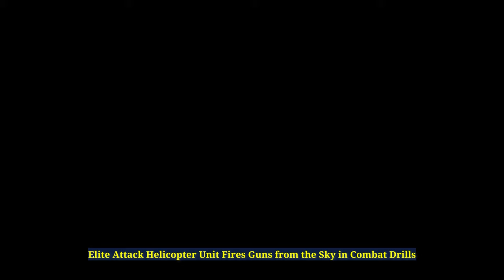Elite Attack Helicopter Unit Fires Guns from the Sky in Combat Drills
Join us as we take you inside the intense training of the elite 4th Attack Helicopter Battalion, 4th Aviation Brigade, as they conduct aerial gunnery weapons training and combat readiness drills. Watch in awe as these highly skilled pilots maneuver their attack helicopters with precision, showcasing the incredible power of aerial firepower in real-time exercises. This video captures the adrenaline-pumping moments of combat drills, highlighting the importance of preparation and teamwork in the field.

Experience the thrill of aerial gunnery as we provide an exclusive look at the techniques and strategies used by one of the military's most elite helicopter units. From the roar of the engines to the thunderous sound of gunfire, this video is a must-see for military enthusiasts and aviation fans alike.

4th Attack Helicopter Battalion, 4th Aviation Brigade, conduct aerial gunnery weapons training and combat readiness.
FORT CARSON, COLORADO, UNITED STATES
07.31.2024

4th Attack Helicopter Battalion, 4th Combat Aviation Brigade, 4th Infantry Division conducts aerial gunnery weapons training and combat readiness at Fort Carson, Colorado, July 29, 2024. The aerial gunnery exercise enhanced combat readiness, sharpened mission-essential skills, and ensured weapons proficiency. (U.S. Army Video by Sgt. Robert Spaulding)

Film Credits: Video by Sgt. Robert Spaulding
4th Combat Aviation Brigade, 4th Infantry Division Public Affairs